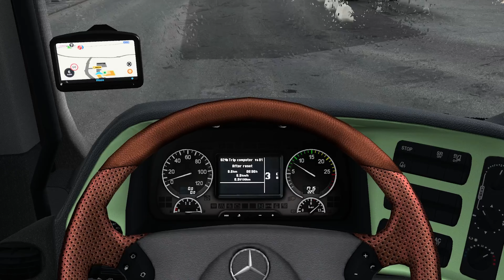▓█►Top 10 Ets2 Mods 2023★★Ets2 Top 10 September Mods ◄▓█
If you are interested to find out more about best ets2 mods 2023, please check out

The video is presenting best ets2 mods 2023 valuable information but also try to cover the following subject:
-ets2 best realistic mods
-top 10 realistic ets2 mods
-ets2 top 10 realistic mods
0:00 intro
0:06 Dynamic Led Trailer
1:59 Talson Trailer
2:56 Mercedes Benz Actros Mp2
3:56 Mercdes MP3 improved Dashboard
5:11 Early Autumn
5:53 DAF XF Rework
7:08 Animated Steering Wheel
7:53 Ekeri Trailer Revision
8:58 Fassel's Animated Cat
9:44 Enhanced Graphic Mod (PAID)

Tested on Version 1.48
I'm unsure if these mods are compatible with other or older versions. If necessary, please verify their functionality on your own.

I consistently strive to offer the original download links directly from the authors, and they are routed through Neranjana Wijesinghe's website, except in a few cases.I hold the utmost respect for the mods created by authors and their dedicated work.

So you wish to know more about best ets2 mods 2023, I did too and here is the result.
Best ets2 mods 2023 intrigued me so I did some research and uploaded this to YouTube .
Our channel has other similar videos concerning ets2 best realistic mods, top 10 realistic ets2 mods and ets2 top 10 realistic mods
If you were looking for more information about ets2 best realistic mods or top 10 realistic ets2 mods did this video aid?